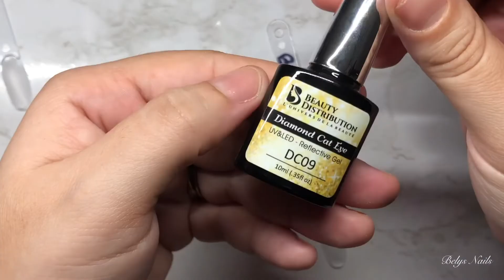[ SWATCH ] Diamond Cat Eye & Néon Reflect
Ici c’est la bonne humeur et positive vybz . Les commentaires haineux et désagréables seront supprimés et leurs utilisateurs bloqués !!!

Suite à des spams inutiles, les commentaires seront dorénavant vérifiés avant d’être valider !!